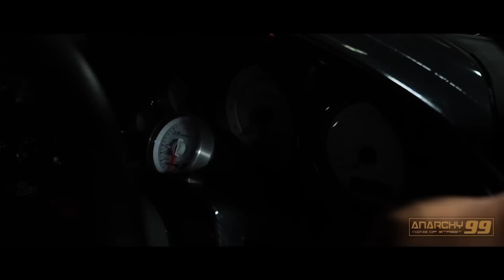[anarchy99]台灣只有一台的超稀有RX7?!想看我們一次開箱三台！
[anarchy99] 台灣只有一台的超稀有RX-7?!
你們想看，我們一次開箱三台！

今晚一起來看看大家一直敲碗的RX-7

有半廠車，show car，也有日常用車！

各種不同取向的RX-7一次看😻

現在真的越來越少這種純Jdm還能在路上馳騁的美車

最經典還得是日本車

晚上20:00首播見！

周邊商品持續在製作中 還有新貼紙也在準備中

詳情請追蹤官方IG

官方ig: anarchy__9999

阿谷ig: tonywei8511

阿駿ig: alansupra

合作洽詢：(line ID) johnnyaloen